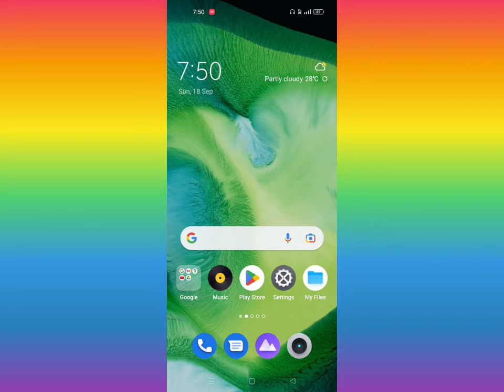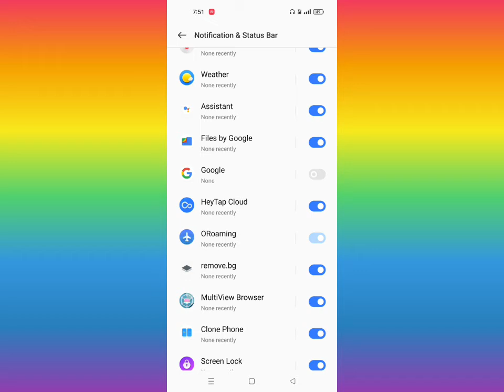How To Hide Notification In Realme 8 || Realme 8 App Notification Hide || Turn Off Notify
Cover Topic:-
How To Hide Notification In Realme 8
Realme 8 App Notification Hide
Turn Off Notify
Realme 8 App Notification off
Realme 8 Notification Hide
Realme 8 main Notification Hide kaise kare
Realme 8 Notification Hide kaise kare
Realme 8 me notification Off kaise kare
Realme 8 Notification off kaise kare
Realme 8 App Notification
App notification Off kaise kare
App notification hide kaise kare

My Gears
Boya By M1 Mic=